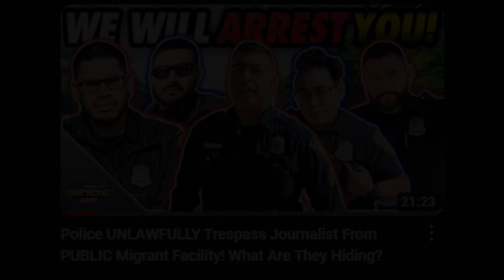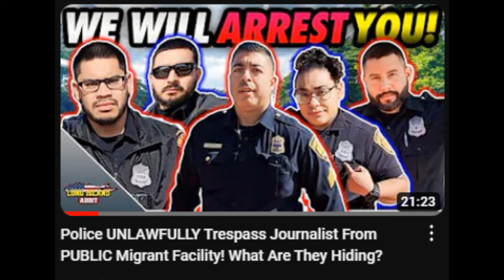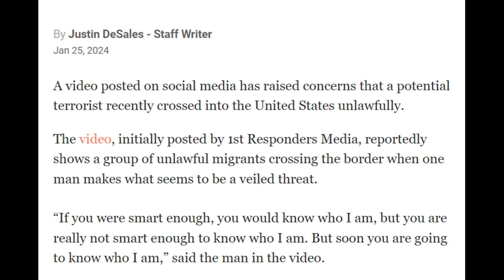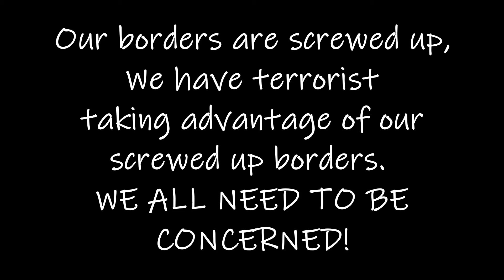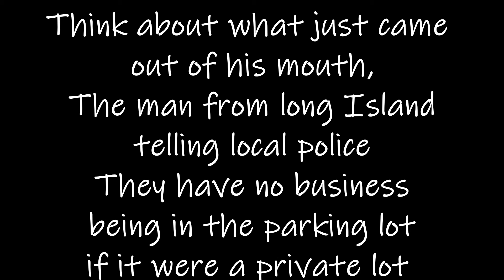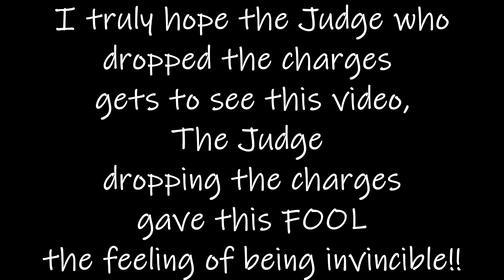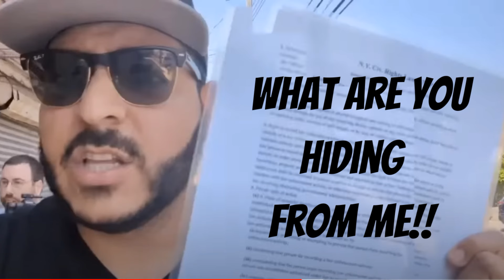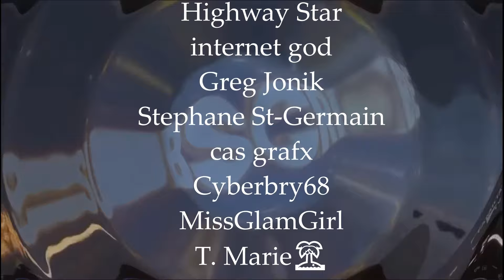REYES PUT OUT OF LOT HOUSING MIGRANTS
NEWS ARTICLE ON TERRORIST,